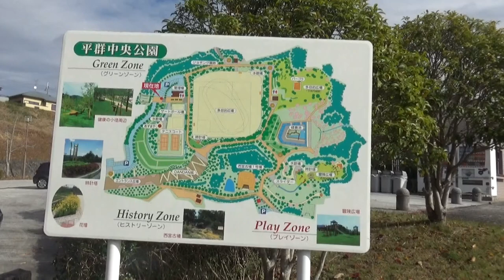リクエスト動画 平群中央公園をブラ散歩 西山古墳辺りから 遊戯広場⇉西宮城跡⇉時計台⇉修景池⇉グラウンド⇉テニスコート⇉ゲートボール場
多彩なスポーツ施設と遊具、歴史にも触れられる公園
平群町を代表する公園です。多彩なスポーツ施設を中心に、遊具の広場や歴史に触れられる古墳など、様々な体験ができます。
スポーツ施設は、グラウンドやテニスコート、ゲートボール場、ジョギング園路があり、日々の健康目的から、練習、試合まで様々なシーンで利用ができます。遊具はロング滑り台、ジャングルジム、ブランコなどがあり、特にロング滑り台が子供たちには大人気！園内には四季折々の花々が咲き、自然環境も大変整っているので、自然体験もいっぱいです。